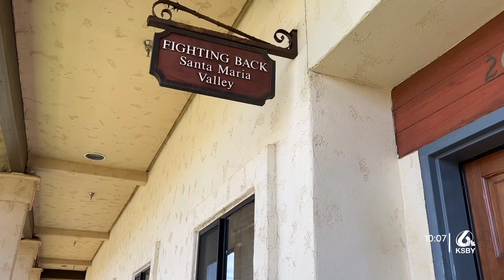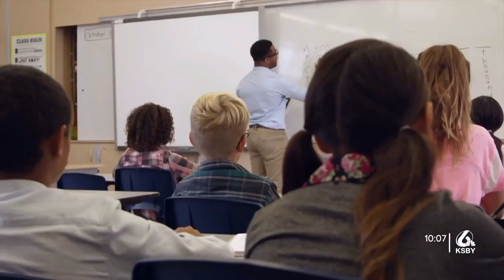Fighting Back Santa Maria Valley Back to School fundraiser nearing final push